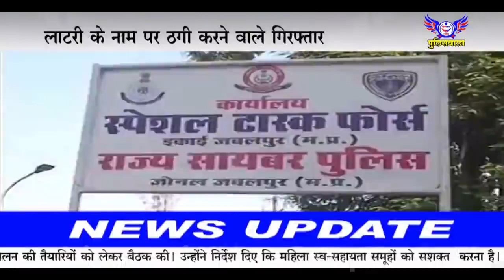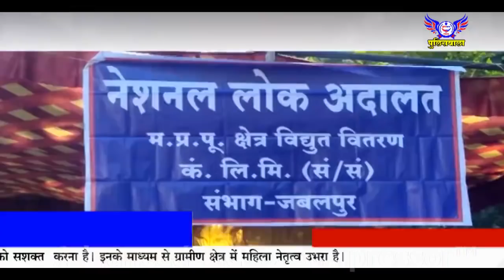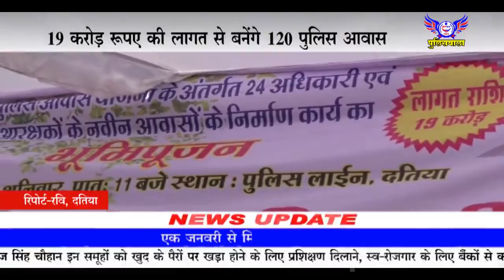policewala 9 Dec